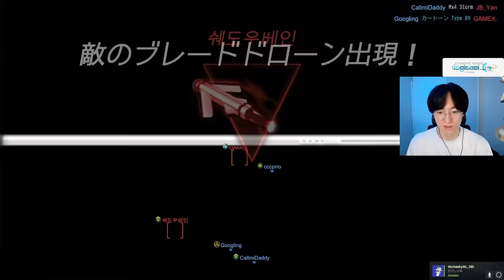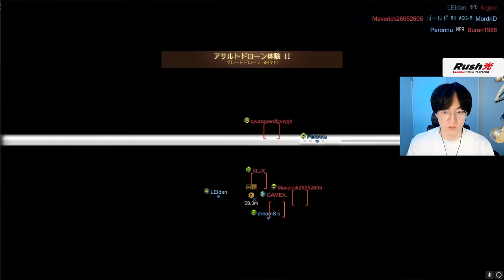知ってる？8年もサービス継続してる隠れた無料FPS - Ironsight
【パートナー】
◆LEVEL∞｜RushモデルPC発売中！